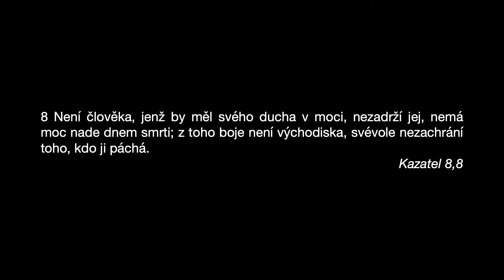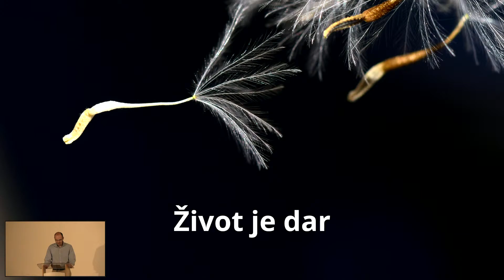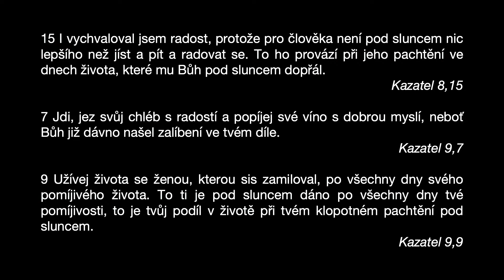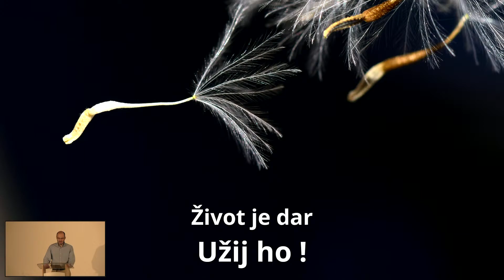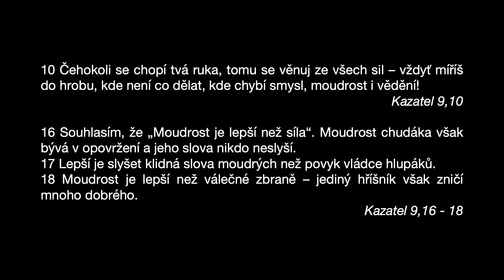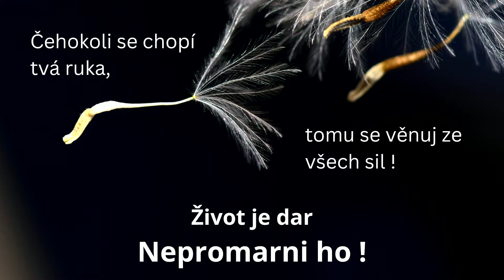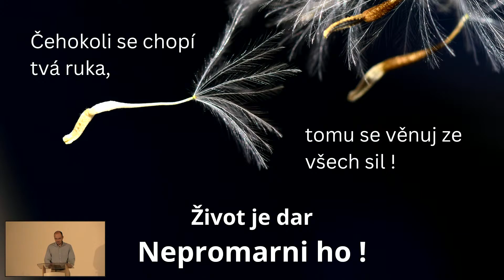Bohoslužba 22. 10. 2023 - Honba za větrem IV - Život je dar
V neděli 22. října budeme pokračovat v sérii kázání inspirovaných starozákonní knihou Kazatel. Tentokrát se podíváme na to, jak vidí kazatel život a jak bychom s ním podle něj měli nakládat.

Pokud Vás něco oslovilo v kázání a chtěli byste nám o tom dát vědět, využijte kontaktní formulář a napište nám!
Máte-li zájem se dozvědět více o křesťanství, můžete začít na následující webové stránce